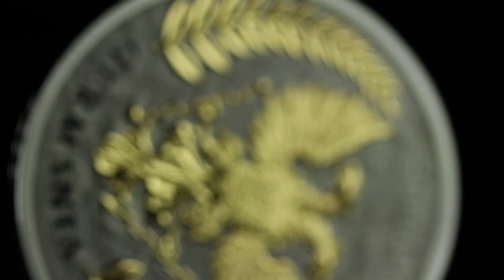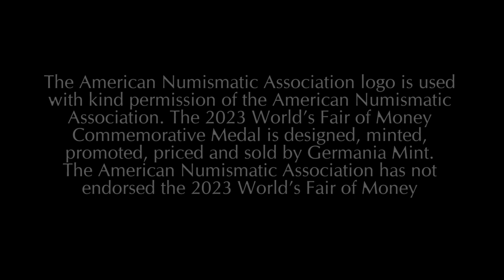2023 Germania 10 oz 999.9 Silver BU ANA colorized Edition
Presenting a unique version of the 2023 Germania 10 oz Silver BU ANA Edition for the 2023 World’s Fair of Money*. The coin has been ennobled with yellow gold, ruthenium and palladium, making even more design details visible. The fair edition is issued in a limited number of copies and comes with a Certificate of Authenticity and exclusive fair packaging.

* The American Numismatic Association logo is used with kind permission of the American Numismatic Association. The 2023 World’s Fair of Money Commemorative Medal is designed, minted, promoted, priced and sold by Germania Mint. The American Numismatic Association has not endorsed the 2023 World’s Fair of Money Commemorative Medal.